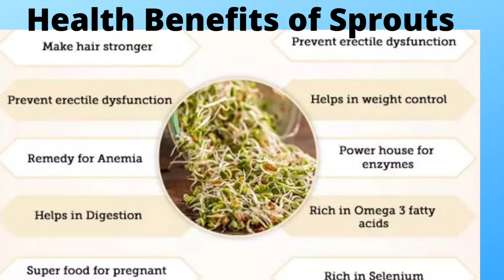salad for weight loss | Easy Protein Rich Salad | Healthy veg salad in Telugu| good & easy salad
Salad for Weight Loss| Sprouts Salad Recipe | Diet Recipe | Moong Sprouts Salad | Healthy Recipe

Hi Friends...Welcome to Chinni Thoughts...in this video there is a recipe of...
Loaded with high proteins, this nutritious salad is yummy to fill-up your bellies.